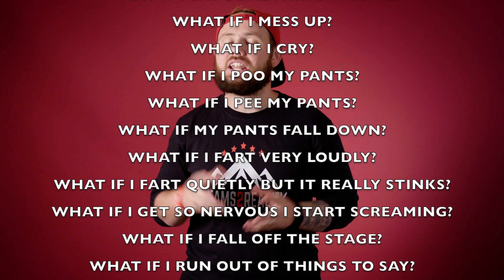Action Over Anxiety - Motivational Video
Youth Coach and Speaker Cameron Parker shares his experience with anxiety and how taking the first step changed everything for him.

Action over anxiety, don't think just do. We hope this motivational speech inspires you to take ACTION, small steps everyday.

Enjoy this motivational video.